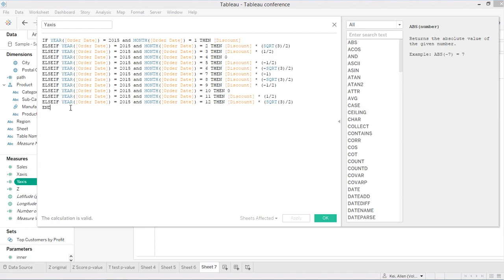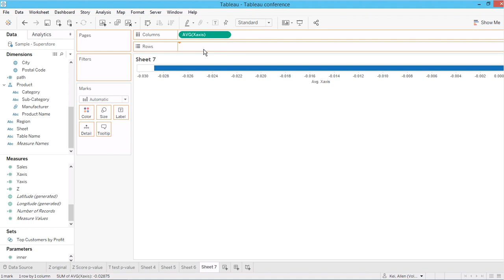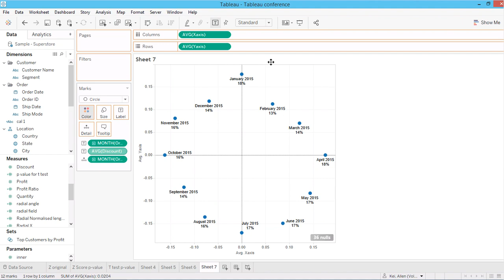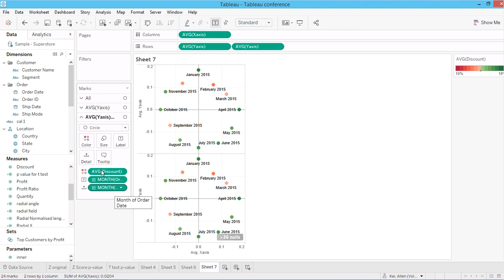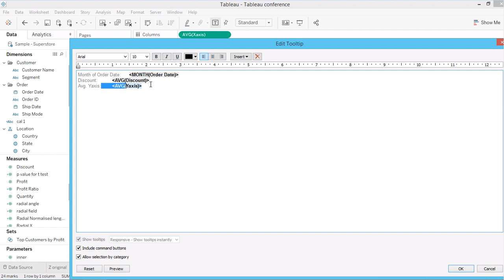Tableau Tutorial 65: Radar Chart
This video is going to talk about how to create a Radar Chart in Tableau.

I will respond and make a new video shortly for you. Your comments are greatly appreciated.